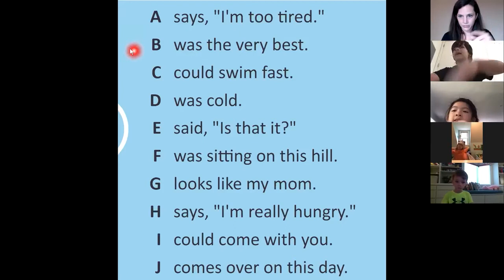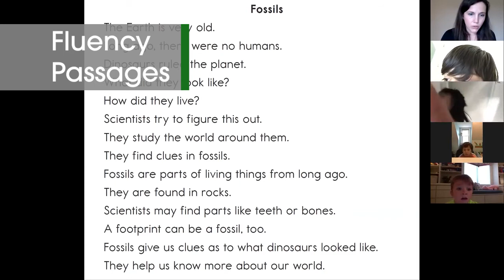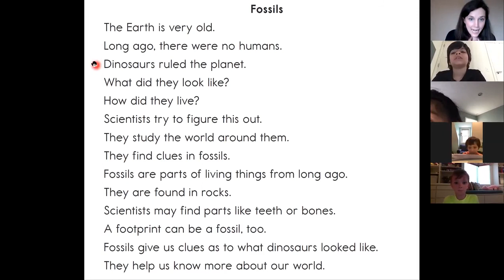Phonics Curriculum | See It in Action (Grades 1-2, Level 4)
This video shows a preview of our Phonics Curriculum in 2nd Grade.  The lesson structure and materials cover F&P Levels J - M (STEP 6-9).

We are Lifelong Readers. We help schools teach reading well, so that kids love it.  To do that, we've designed a K-4 Guided Reading Curriculum and a K-2 Phonics Program. Both are built to empower teachers, inspire a love of reading in students, and give teachers everything they need to teach top-notch lessons, every day.

FREE DIGITAL MATERIALS (We want to help during COVID)
*Free for two teachers from every school